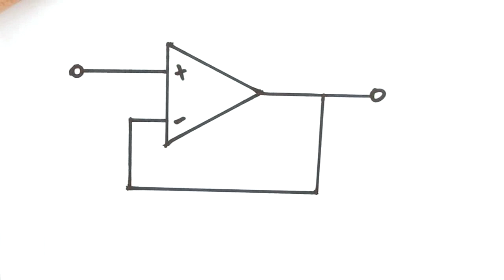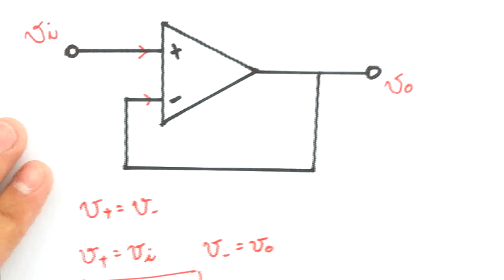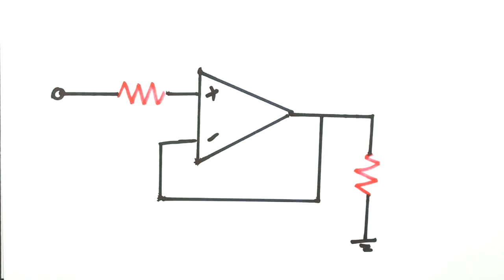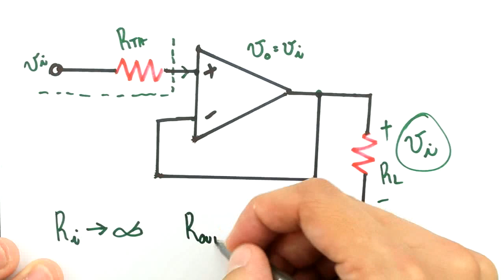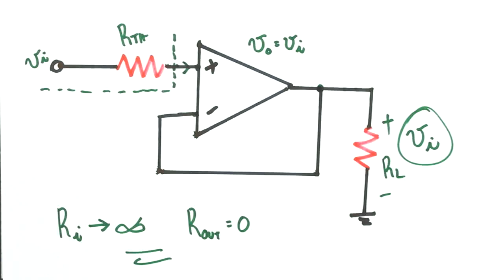Me Salva! AMP11 - O Seguidor de Tensão - Buffer